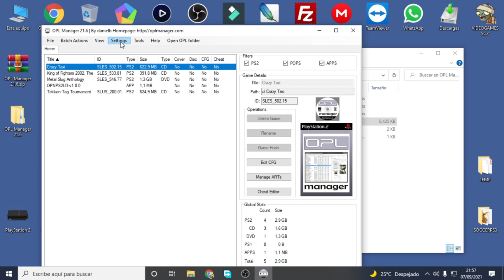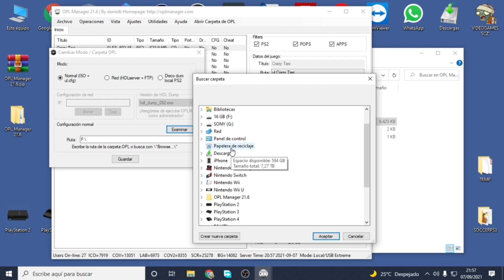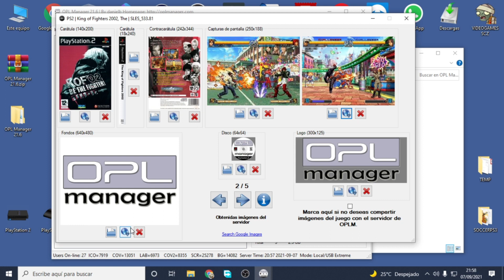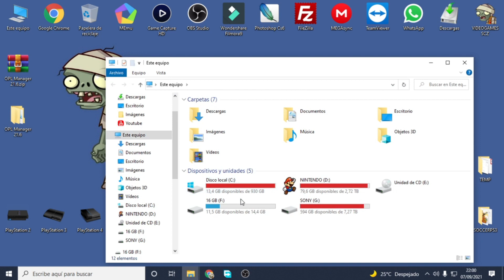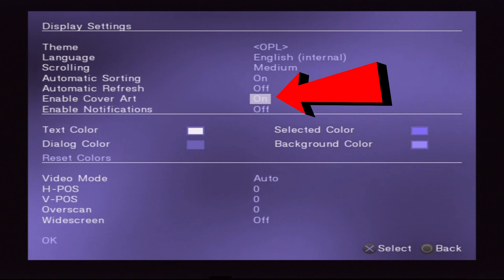OPL MANAGER PON TUS CARÁTULAS EN OPL FÁCILMENTE...